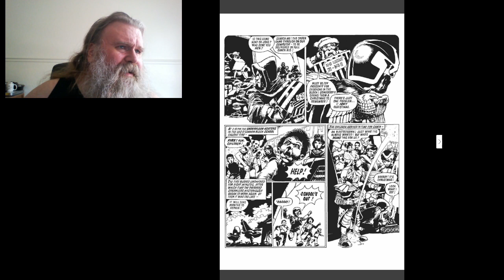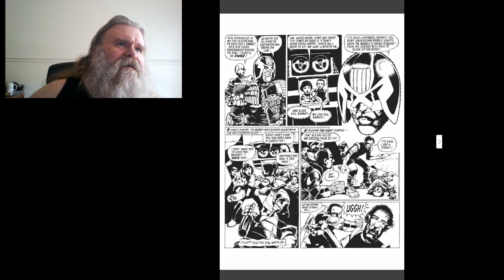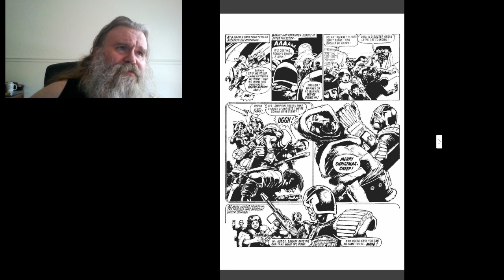Let's Read Judge Dredd Ep136